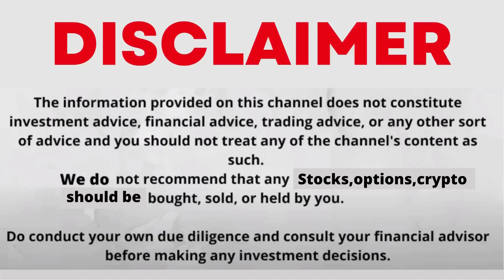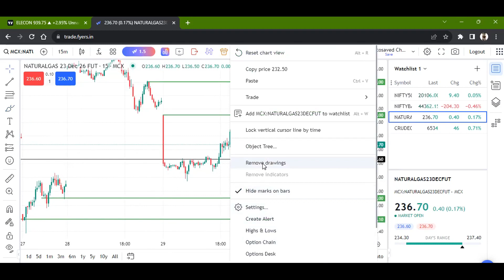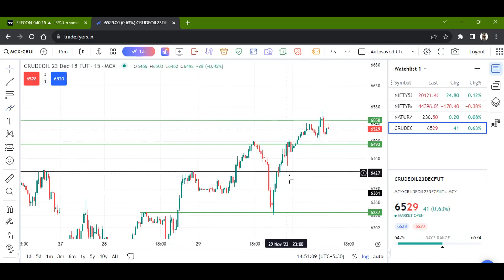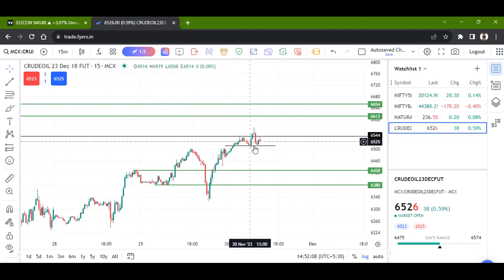Natural Gas News today | Crude Oil News Today | Crude Oil & Natural Gas Trading & Forecast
1) Open Dmat On Angel One Using The Link Below And Get Free Equity Delivery & Flat Rs. 20/order for Intraday, F&O, Currency & Commodity